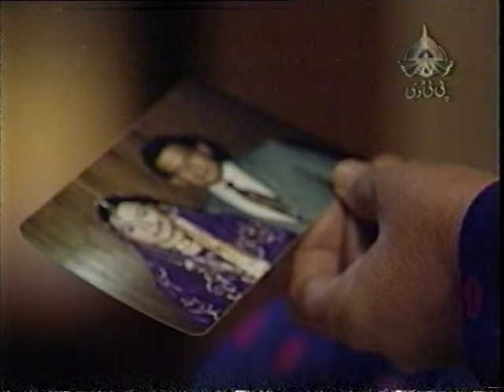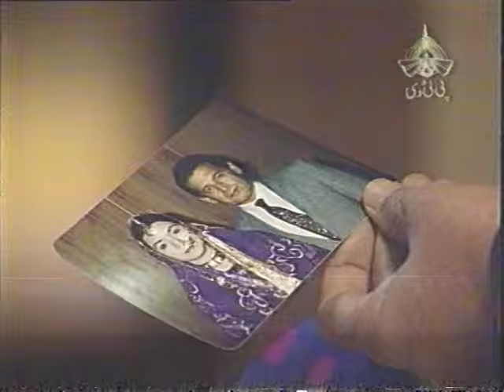ZAHIR LEHRI HASSAM QAZI SEHRISH KHAN